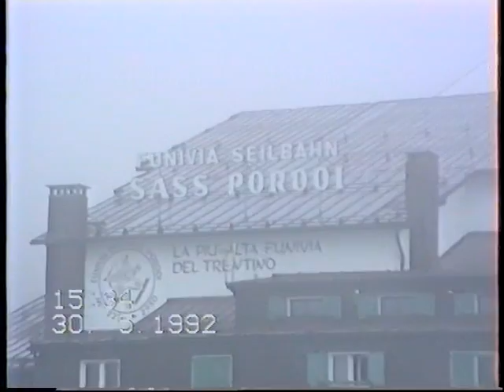MONTECOPIOLOTV Gita alla Marmolada-Cortina d'Ampezzo 1992